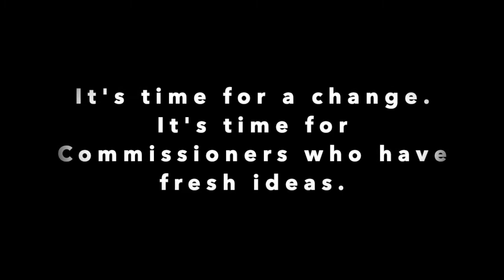Fresh Ideas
Holt and Soloway? See for yourself!